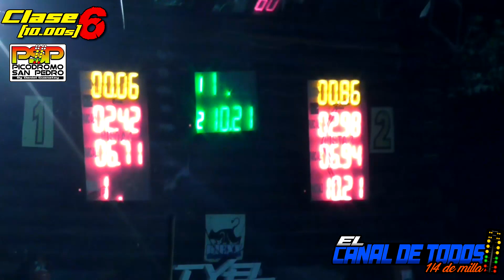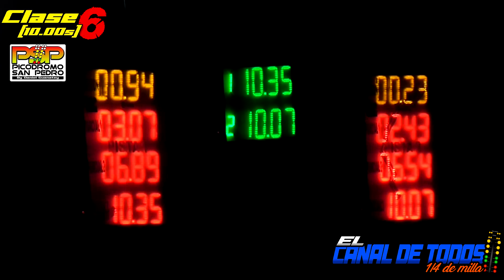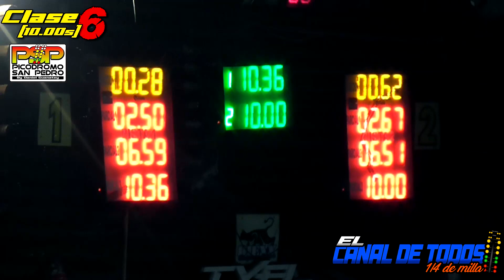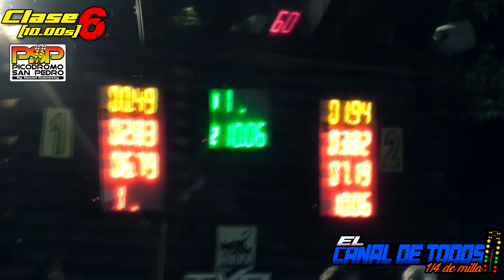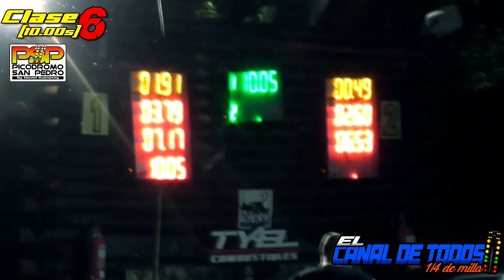Clase 6 23/12/2023 CDT Picodromo de San Pedro